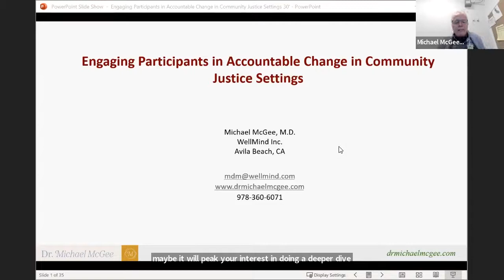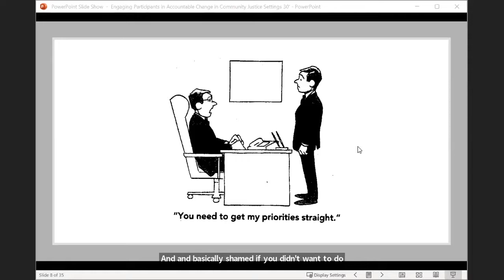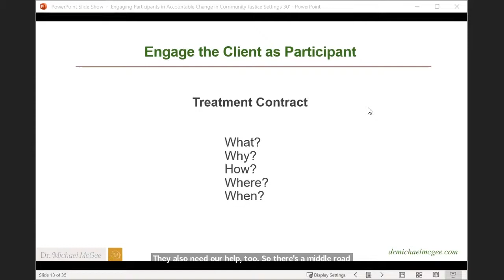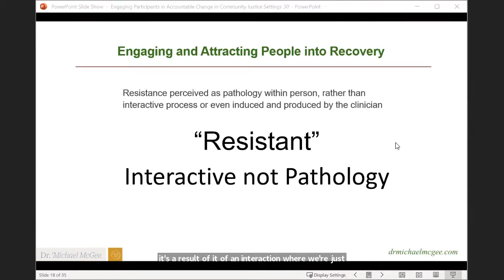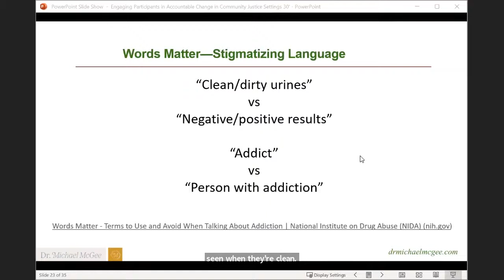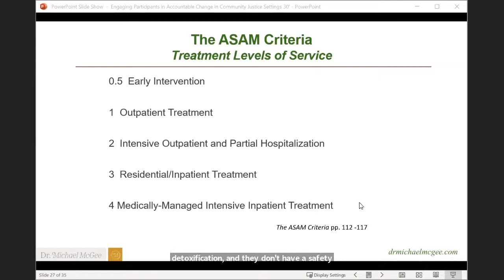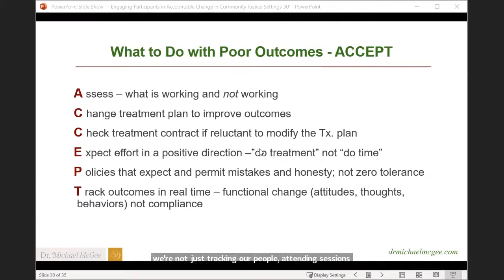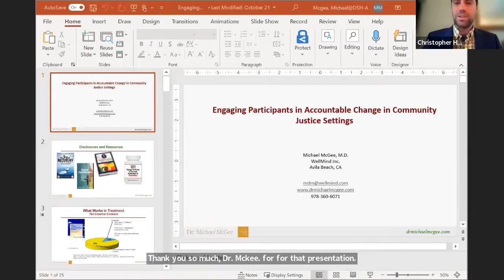Treatment Responses through a Community Justice Lens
Moderator:
Chris Heinrich, Senior Program Manager, Community Justice, Training and Technical Assistance, Center for Court Innovation

Speakers:
Scott Carlson, Specialty Court Coordinator, The Las Vegas Township Community Impact Center (Las Vegas, NV)
Michael McGee, M.D., Distinguished Life Fellow, American Psychiatric Association (Washington, DC)
Judge John Zhuo Wang, Midtown Community Court (New York, NY)

As participants in community justice programs struggle with drug use, it can be challenging to stay up-to-date on the latest research on and best practices for treatment. This session starts with an overview of the latest best practices related to drug and alcohol addiction and their treatment, including medication assisted treatment. Then, through a conversation between a psychiatrist, a judge, and a specialty court coordinator, participants can gain better insight into addressing substance use challenges in the justice system specifically.